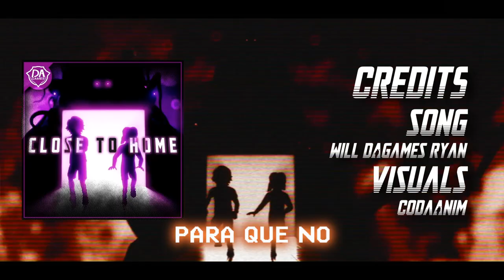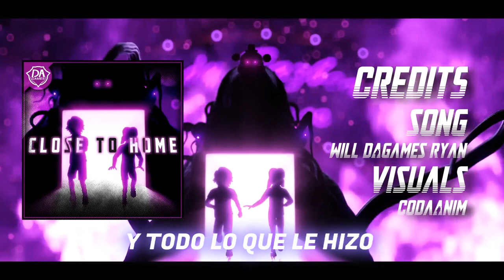FNaF RUIN SONG (Close To Home) - DAGames Sub Español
¡Hey!
❗ATENCIÓN ❗
TODOS LOS CRÉDITOS DE LA CANCIÓN Y DEL VIDEO A @dagames y @CodaAnim
YO SOLO AGREGUE LAS LYRICS

Gracias por ver este video, me ha costado por mucho el alcanzar el nivel de calidad de Will DAGames Ryan y aunque lo intente asemejar lo que se lleva el mérito es la increíble canción que hizo, siendo que esta va en base a FNaF Security Breach Ruins, el nuevo DLC y la canción le queda simplemente perfecta, dando también el mensaje de que si algo ya está muerto, ¿Para que repararlo o volverlo a intentar?, solamente se provoca daño y es mejor que las emociones se pudran en lo profundo

Este video FANMADE  busca el llegar a más personas y que puedan llegar las letras a impactar tanto como la canción, sin el afán de generar algo de esto, simplemente por amor al arte

Si buscan usar las Lyrics mándenme un correo (este esta en la descripción) o comentario ;)